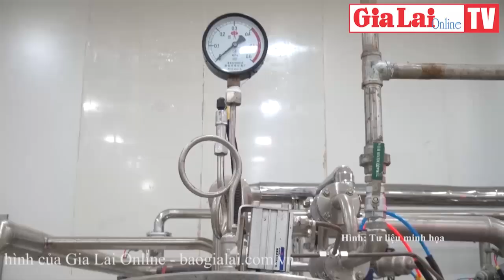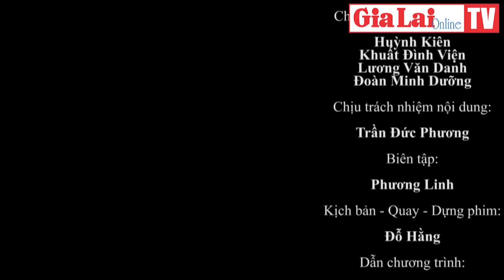Gia Lai 24h: Đảm bảo an toàn giao thông trong mùa mưa bão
Sở Giao thông-Vận tải (GT-VT) tỉnh Gia Lai và các đơn vị quản lý hạ tầng giao thông đã chủ động triển khai tu bổ, sửa chữa nhiều tuyến đường; xây dựng kế hoạch ứng phó nhằm đảm bảo giao thông an toàn, thông suốt trên các tuyến quốc lộ, tỉnh lộ khi có mưa bão xảy ra.